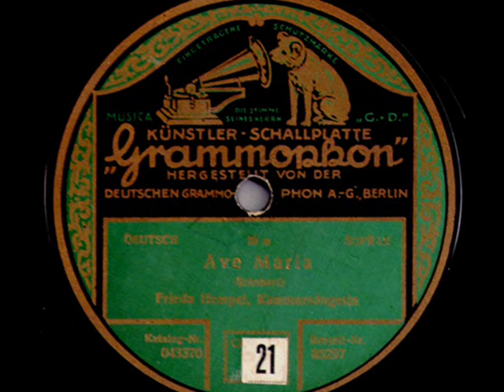In Memory of Pope Benedict XVI: Frieda Hempel sings Ave Maria (Schubert), 1921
Frieda Hempel , Soprano – Ave Maria (Schubert) Schallplatte Grammophon, 1921 (German)
                                                   DEDICATED TO
                               THE MEMORY OF POPE BENEDICT XVI
                                       (16 April 1927-31 December 2022)

NOTE: When two days ago, on the eve of the end of 2022, I posted on this channel a cheerful New Year's Eve swing sung by Ella Fitzgerald - appropriate to the fun-filled and hopeful mood of the final hours of the Old Year - I never imagined that today, on the first day of 2023, I would be writing a farewell commentary for Benedict XVI, who died on Saturday morning, January 31, 2022, a few hours before the end of 2022. .

I took this death very painfully. The figure of this wonderful old man symbolizes the greatness of the world of spirit and thought, which is irreversibly passing away from us and is being replaced by madness of unstoppable progress of technology, modernization, corporationism, the soulless chase for profit and for the power to rule no longer over individual countries, but over the entire world. Benedict XVI was a sage and a prophet, not just a Pope. The deep chasm of tradition and wisdom of the Catholic Church divided him from many cardinals, Vatican dignitaries and even Pope Francis, with whom he disagreed on many issues. What will the Church be like after his passing? Will the modernizers of the Sacred Tradition of the 2,000-year-old Church now feel that the last obstacle to putting their ideas into practice has been removed?

As with many Catholics today, my heart is torn by anxiety and sadness. I would like this beautiful Schubert’s aria, sung by his countrywoman, the great Frieda Hempel, to express to Benedict XVI, when he passed away, all my grief and longing for him. The spines of his wonderful books, of which he wrote so many, adorn my library. At least that’s what’s left of him for me… And so much...